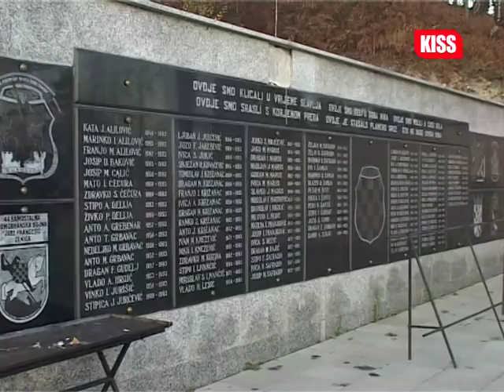Skupina od devet Vitežana prvi put organizirano pješice krenula za Vukovar